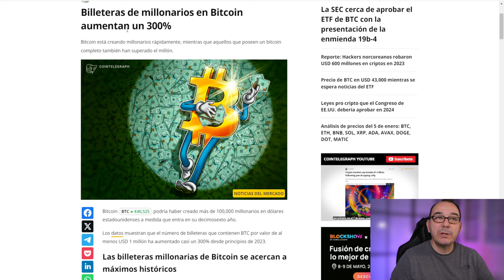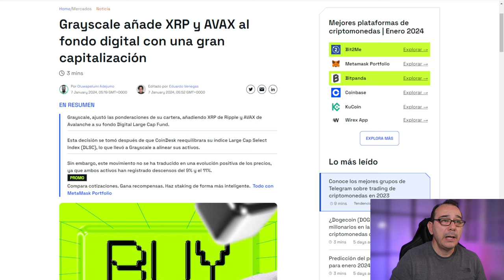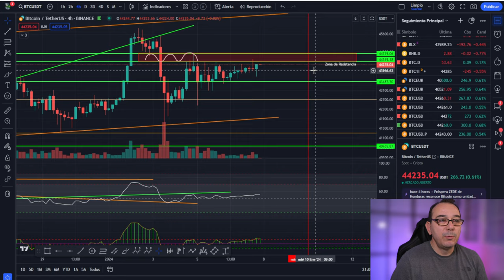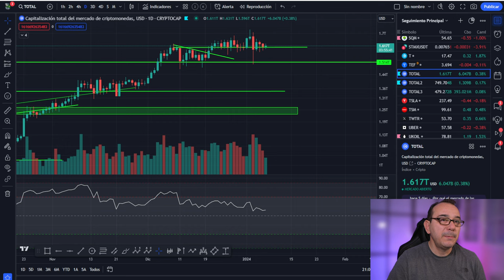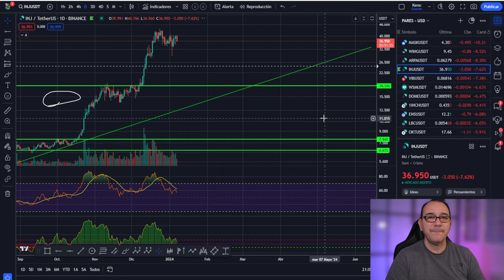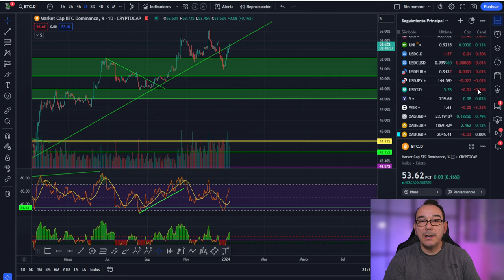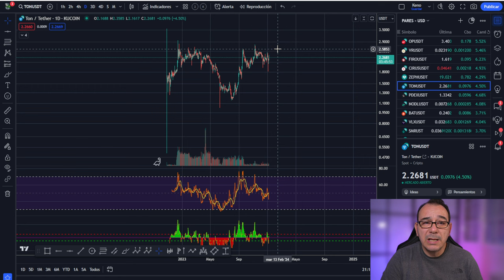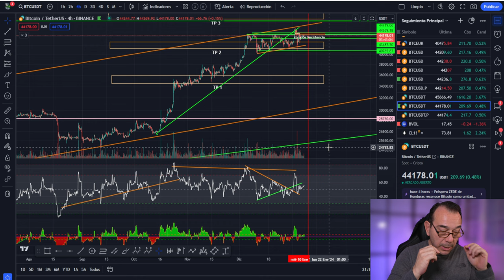💥BITCOIN! una gema EXCELENTE💥MILLONARIOS a la caza de BITCOIN 💥